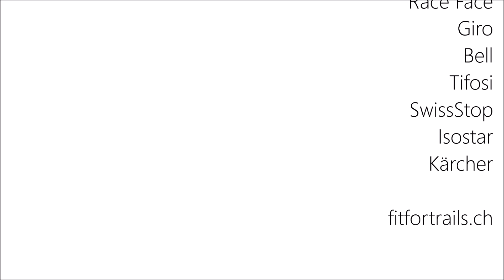MTB-Fahrtechnik Weite Kurven | Fit for Trails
Als im März 2020 das Coronavirus die Macht übernahm, musste ich meine Arbeit als MTB-Fahrtechnik-Trainer per sofort einstellen. Diese ungewöhnliche Situation hat mich dazu bewegt, mein Können und meine Erfahrung online weiterzugeben, damit du zu Hause deine Fahrtechnik verbessern kannst.

Das letzte Mal haben wir uns enge und langsame Kurven angeschaut, jetzt kommen die weiten und schnellen Richtungswechsel. Auf rutschigem Untergrund hilft dir die Drucktechnik, damit du die nötige Traktion aufbauen und Kurven souverän durchziehen kannst.

Viel Spass beim Üben und immer vorsichtig und gesund bleiben!